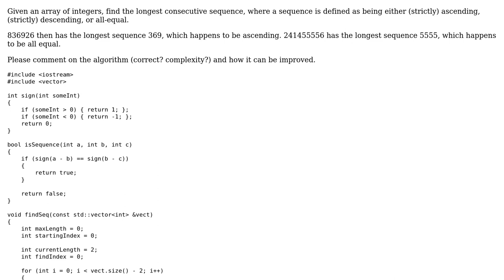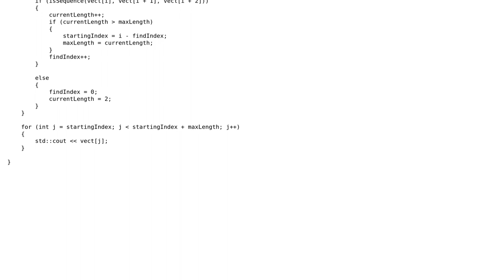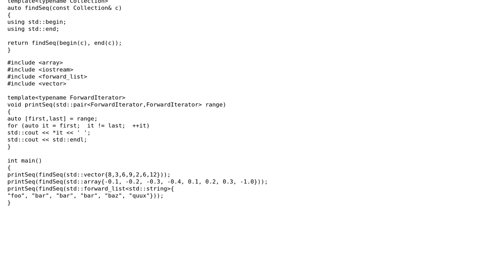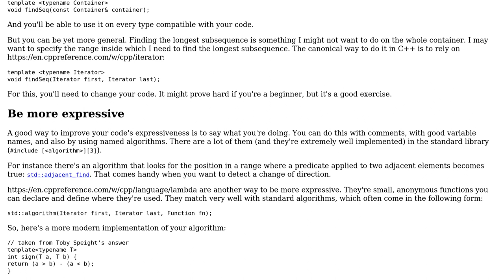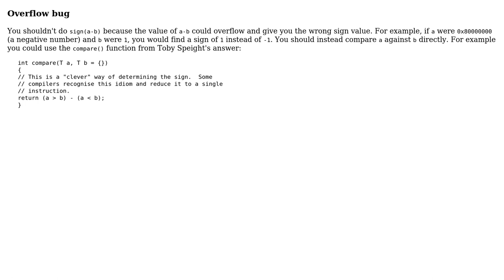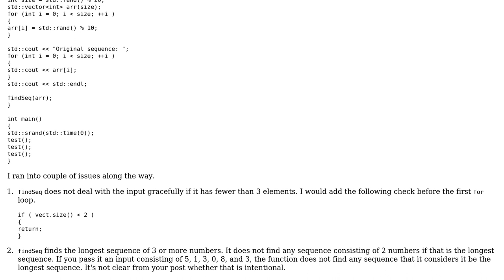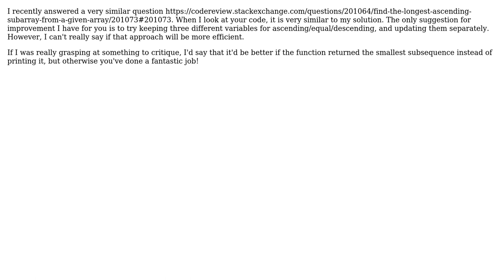Code Review: Longest consecutive sequence of ascending, descending, or equal integers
With thanks & praise to God, and with thanks to the many people who have made this project possible! | Content (except music & images) licensed under CC BY-SA | Music | Images & others | With thanks to user Toby Speight user Snowhawk user R Sahu user papagaga user maxb user JS1 user Jamal user BaneGirl user Balazs Kovacsics and the Stack Exchange Network Trademarks are property of their respective owners. You are responsible for your own actions.